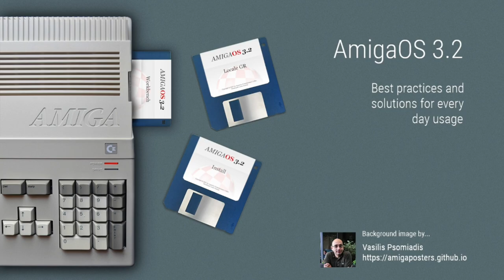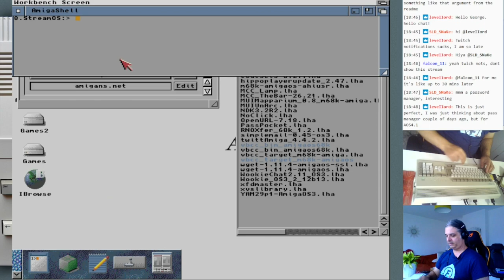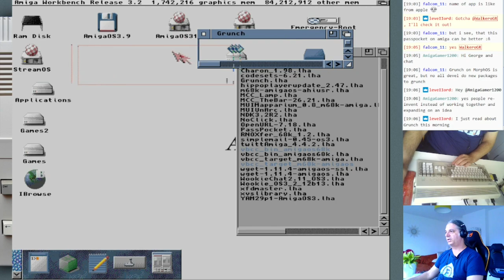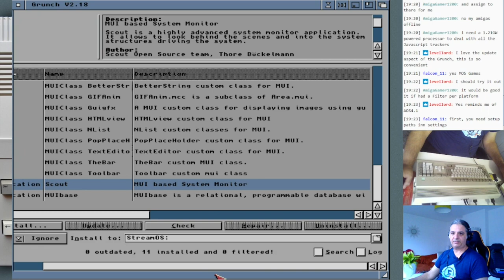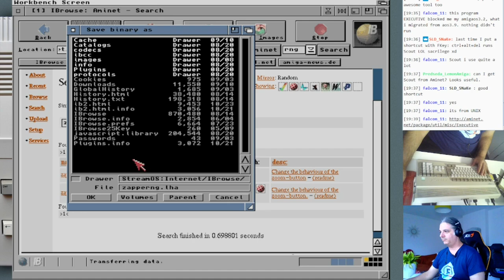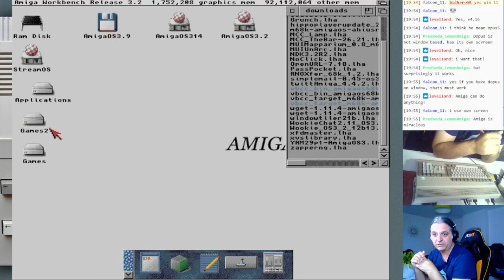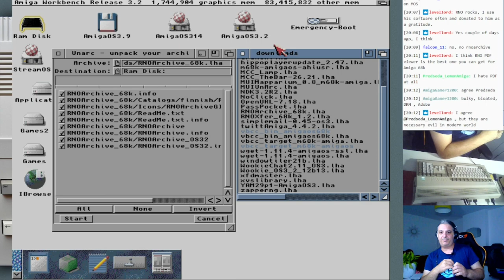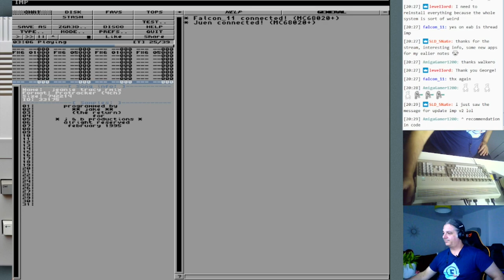AmigaOS 3.2 - Next steps #11 - Useful utilities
This video was created during my stream where every Friday at 7:30 CET, we discuss about AmigaOS, looking at utilities and applications to install, and learn how we can fix issues that might occur.

During this video you will see the following :

► We tried Grunch the package manager to install and update software in our system
► We had a look at Scout where we saw what runs in our system, and how we can find application windows and close them, if we need to
► We tested WindowTiler which helps us rearrange the open windows with different ways
► We saw ZapperNG which does windows rearrange but in a different way than WindowTiler, and we discussed about their differences
► We used RNOArchive to create our own lha archives and also de-archive some others

While we were doing all the above, we discussed on tips and tricks, ideas and how to use AmigaOS every day, which is our goal.

Background image by:
Vasilis Psomiadis